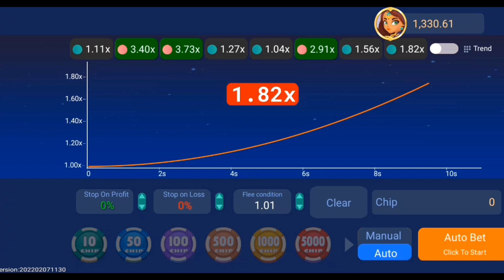NEW RUMMY APP SIGN Up BONUS 100 500 CLAIM🎁 100-500 BONUS RUMMY APP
searching keyword, 🤑

rummy Life,

rummy life,

rummy life bonus,

rummy life app download,

rummy thug life,

rummy perfect farmer life,

rummy enjoy your life,

vip rummy 500 bonus,

new vip rummy 500 bonus,

yes vip rummy 500 bonus,

rummy vip 500 bonus kaise milega,

rummy vip 500 bonus app link,

rummy vip 500 bonus nahi mila,

rummy vip 500 bonus kaise le,

rummy vip 500 bonus 2024,

rummy vip 500 bonus link,

rummy vip 500 bonus not received,

100-500 bonus rummy app,

100-500 bonus rummy app new,

100-500 canon rf,

100-500 bonus rummy,

100-500mm canon rf,

100-500 bonus all rummy app,

100-500,

100-500mm lens,

100-500 vs 200-800,

100-500 counting,

vip rummy life app lunch,

vip rummy life app,

vip rummy life link,

rummy vip life app,

VIP RUMMY LIFE,

teen patti try,

teen patti try app,

teen patti try app today,

new teen patti try,

100-500rs teen paty,

xvip 3 patti app,

xvip 3 patti,

vip 3 patti,

xvip 3patti app link,

new vip 3 patti apk,

svip 3 patti,

xvip3 patti app,

xvip 3patti apk link,

yes vip 3 patti,

new rummy app vip,

₹100-₹500,

new rummy app link 2024,

new app money,

new rummy app sign up bonus 51 today 2024,

bast rummy app signup bonus 1000,

best rummy app for real money,

best rummy app today,

best rummy app download,

best rummy app link,

best rummy app 2024,

best rummy app sign up bonus 51 instant withdrawal,

best rummy app withdrawal proof,

best rummy app without investment, withdrawals,
100-500 bonus rummy app
100 se 500 bonus rummy app100to 500